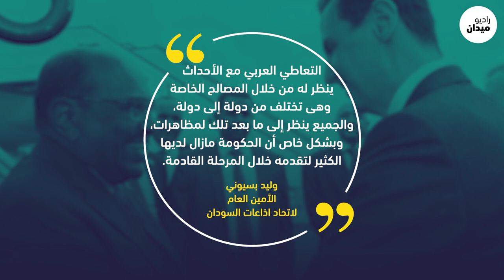الإعلام العربي وامتحان ثورة السودان